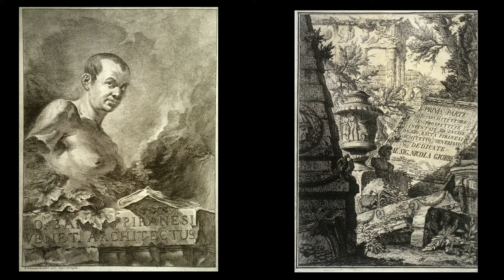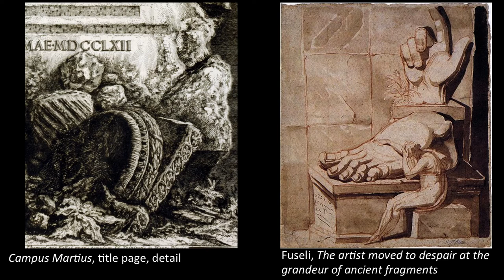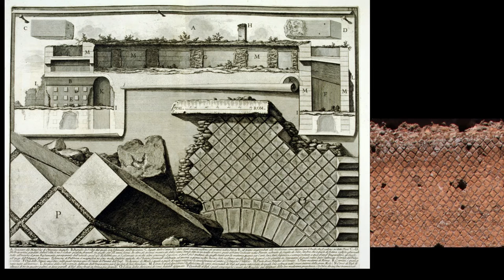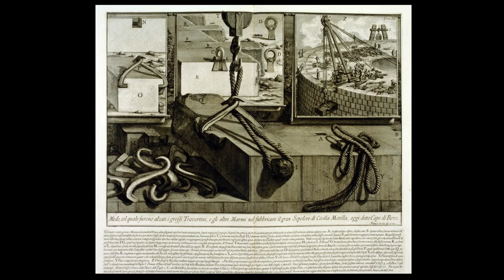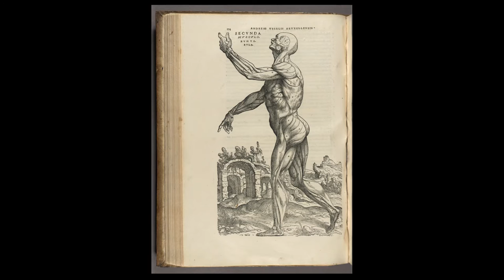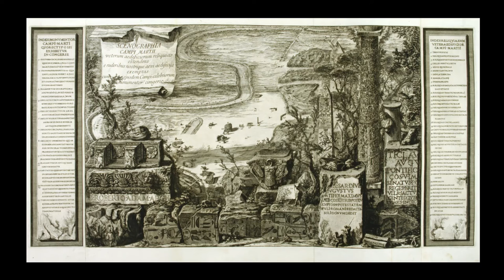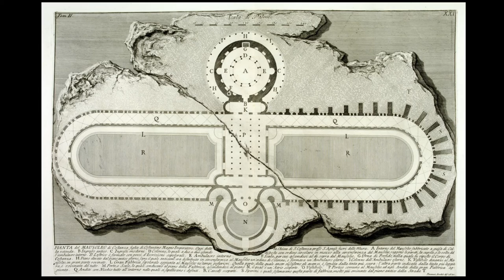Symposium: Piranesi, Rome, and the Arts of Design Part 2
Symposium: Piranesi, Rome, and the Arts of Design

Jeffrey L. Collins, Ph.D., Professor and Chair of Academic Programs, Bard Graduate Center

More is More: Piranesi and Design
Giambattista Piranesi is best known today as a printmaker. Yet in his lifetime, he routinely signed his plates—and clearly wished to be known—as an architect, a profession that in the eighteenth-century often embraced interior decoration and furnishing. As an architect-designer, Piranesi "invented" not just buildings but chairs, tables, clocks, coaches, vases, candelabra, tablewares, chimneypieces, wall ornaments, and even complete rooms. Many feature in this exhibition, some on paper (where they largely remained) and some brought to life for the first time in three dimensions. In their eclecticism, visual density, and even whimsy, these exuberant modern designs may challenge our idea of Piranesi as a neoclassicist devoted solely to an image of ancient grandeur. But what were the sources and inspirations for Piranesi's ideas, and how do they relate to prevailing eighteenth-century tastes? This lecture places Piranesi's design work in its cultural and conceptual context, asking how this seemingly marginal activity exemplified the artist's broader concerns and constituted, albeit secondhand, a central part of his legacy.

John Pinto, Ph.D., Howard Crosby Butler Memorial Professor of Art and Archeology, Princeton University
Piranesi's "Speaking Ruins:" Fragment and Fantasy
Shortly after his first visit to Rome, Giovanni Battista Piranesi memorably wrote, "Speaking ruins have filled my spirit with images that accurate drawings could never have succeeded in conveying." Piranesi's appreciation of the expressive nature of ruins is telling. So, too, is the distinction he makes between experiencing ancient architecture directly, through on-site examination, on the one hand, and studying it at several removes by means of measured drawings, on the other. Piranesi provides a poetic distillation of over three centuries of reappraisals of the value and meaning of ruins for humanists, antiquarians, and architects. Professor Pinto's lecture will use Piranesi's graphic work to explore his virtuoso variations on the theme of the fragment, his analytic strategies, and his visionary engagement with the past. It was Piranesi's genius to bridge the gap between past and present, between source and invention, thereby breathing new life into the classical legacy.

Christopher M.S. Johns, Ph.D., Norman L. and Roselea J. Golberg, Professor and Chair of the Department of History of Art, Vanderbilt University
Piranesi and the Fabrication of Rome in the European Imagination: Le Vedute di Roma and Antichità Romane
The vast majority of Europeans who studied, collected and admired the graphic works of Giambattista Piranesi never saw Rome. This fabricated Rome inspired the European imaginary in a way that is difficult to understand in the modern age of imagery overload and instantaneous access to almost everything. But Piranesi's Rome was a reality in it own right, and only those relative few who actually visited the Eternal City during their Grand Tours could compare the artist's vision with diurnal reality. Indeed, not a few Roman visitors, conditioned by their study of Piranesi's imagery, were disappointed in the modest scale and shabby surroundings of some of the greatest monuments to survive from an admired antiquity. The Views of Rome and Roman Antiquities, two of the artist's most influential series of etchings, had an exceptionally high profile in Enlightenment Europe and form the basis for his vision of Roman magnificence. This lecture will explore the connection between word and image and between image in reality in Piranesi's influential series with the intention of shedding some light on the disconnection between the scholar's and the tourist's Rome in the middle decades of the eighteenth-century.